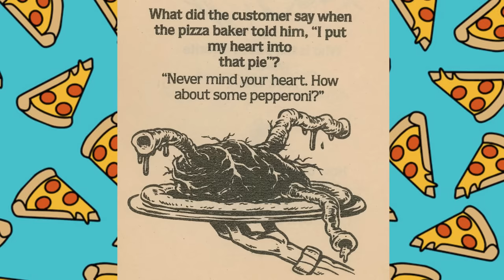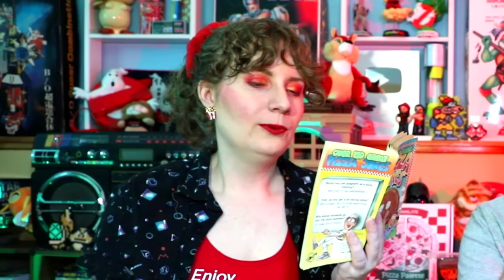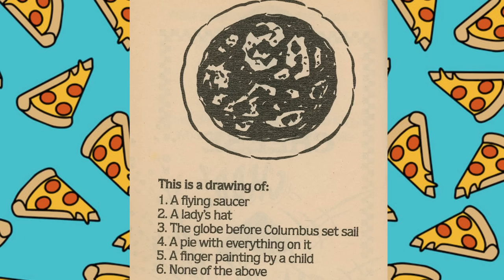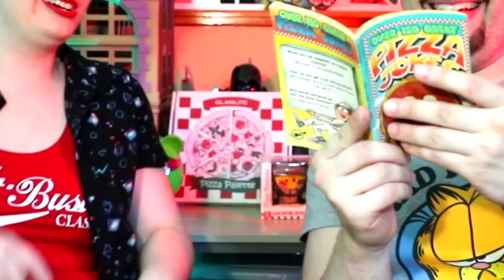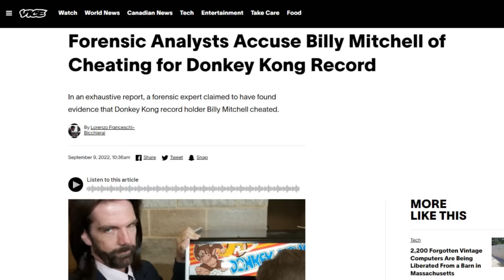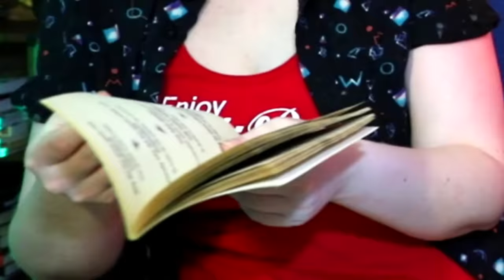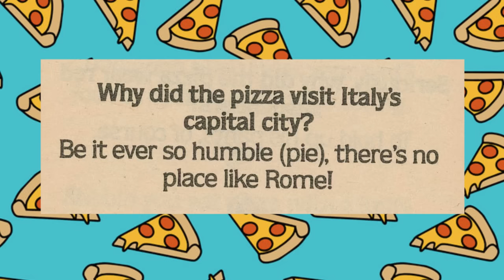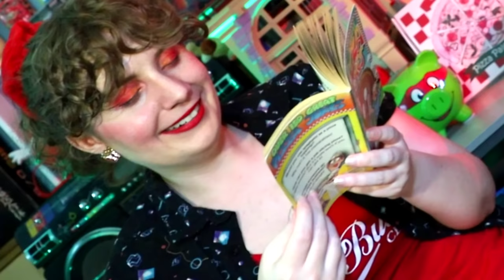Let’s Read a Terrible Pizza Joke Book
Mamma mia!